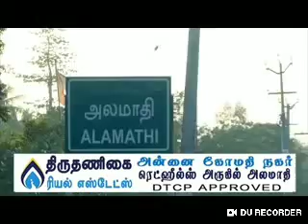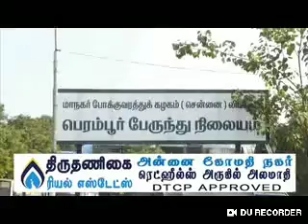Thiruthanigai Real Estate 9444201603 | Plots for sale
Thiruthanigai Real Estate. Plots for sale
Best opportunity.come and visit. And invest in land. Tomorrow's Gold. God bless you.